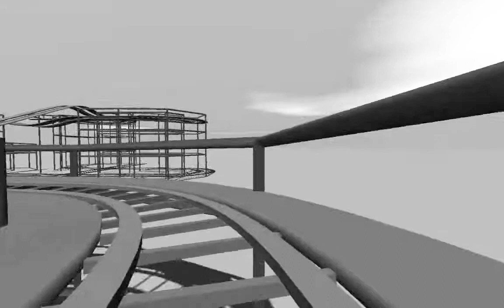Coasters Through The Decades Side friction Coaster